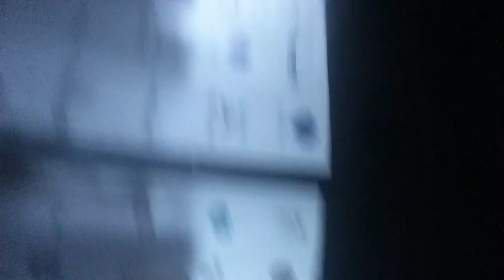BREAKING ALL THE RULES